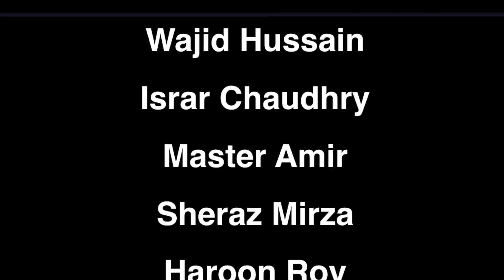Cycling Tour in Khuiratta Kotly Azad Kashmir Pakistan AJK Valley